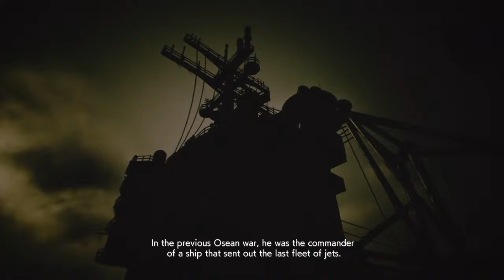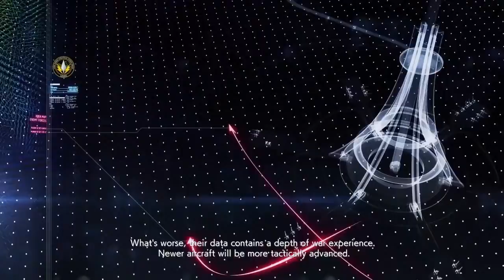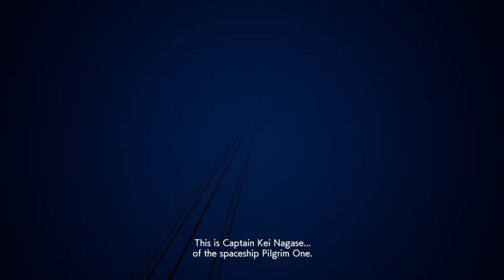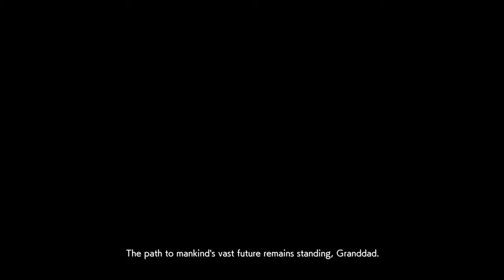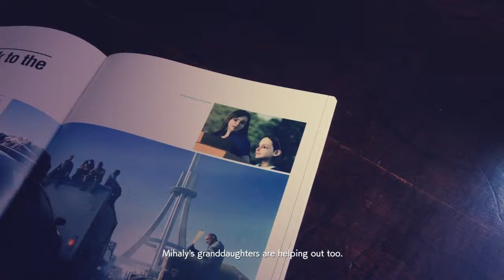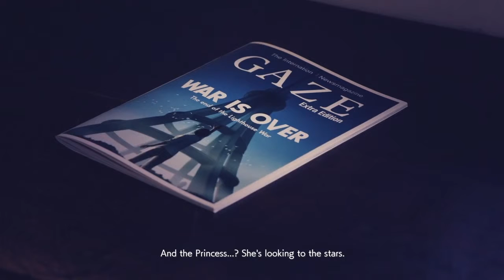The Final Battle! ACE COMBAT™ 7 mission 20: Dark Blue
The great Lighthouse War finally ends._